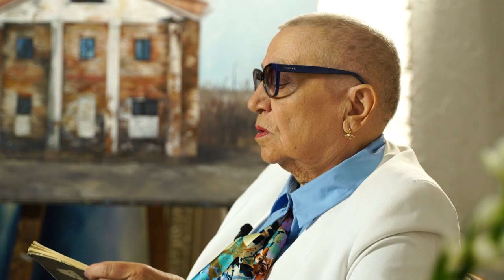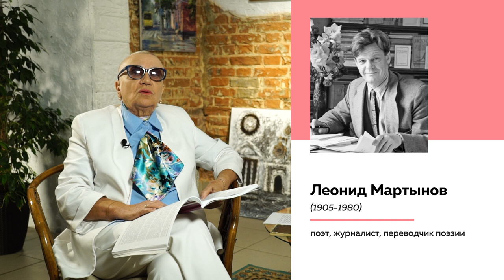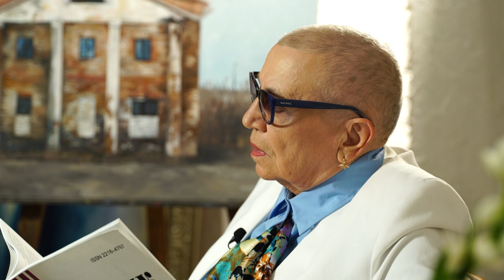Как подсолнух стал бунтарем | Лекции на "Толке"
Новый выпуск "Лектория на Толке" – о красоте жизни, жажде свободы и Жертве за Дар в тонкой пронзительно-русской лирике Леонида Мерзликина, одного из ярчайших поэтов-современников алтайской земли. Лекцию читает филолог Виктория Дубровская.